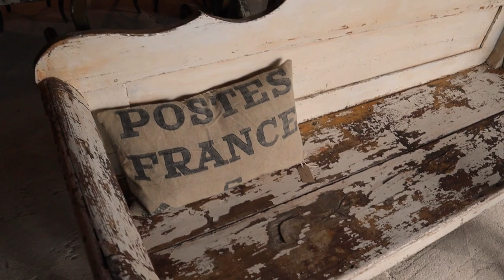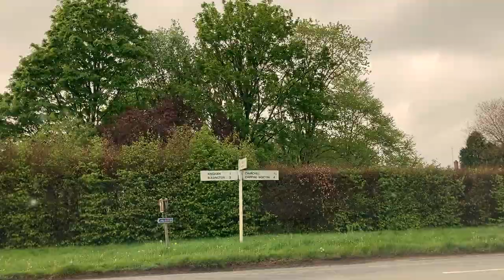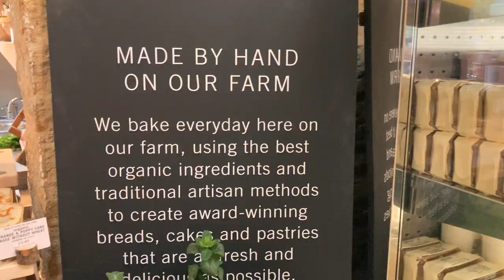A WHISTLE-STOP VINTAGE HUNTING DASH TO THE COTSWOLDS!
Last year I made a few vintage purchases via instagram from my friend Kathryn at C'est Tout Interiors...and then Lockdown number one happened!  Little did I know that it would be a full year until I would be back in one of my favourite parts of England to collect my vintage treasures (..and some other bits and bobs along the way)

Pre-order my book

Things Featured in this video:
@cesttoutinteriors on Instagram
@daylesfordfarm on instagram
Dress from Seraphina London